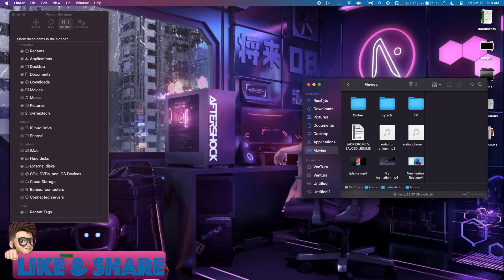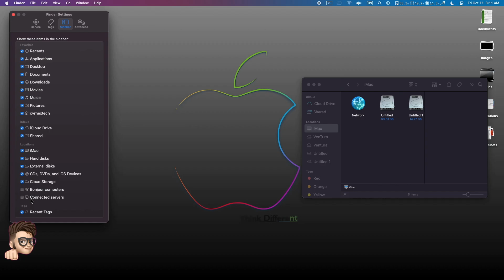Add items in Sidebar(Tutorial)